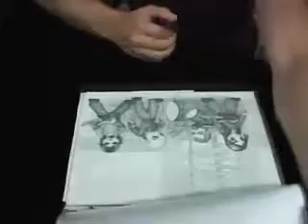Good Times In Store